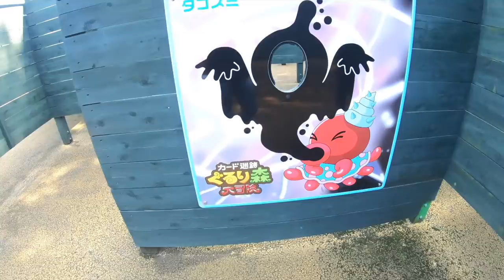生まれて初めて乗馬体験した日の１日。寝起きから撮影したよ♡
はじめてのむさしの村。
ねねききドキドキしてたけどすんなりポニーに乗れてた🐴すごいね！
ごうはちょっと怖がってたけど興味津々だった👶
天候に恵まれた楽しい１日でした〜🥰
いつも楽しいとこ連れてってくれるパパに感謝👨‍🦲